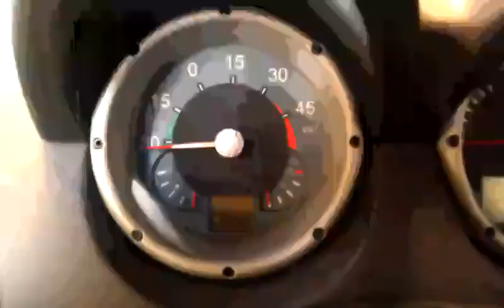Lupo EL dashboard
My new power gauge.